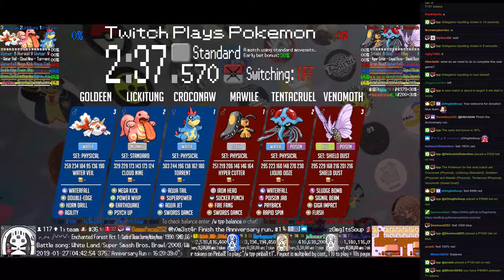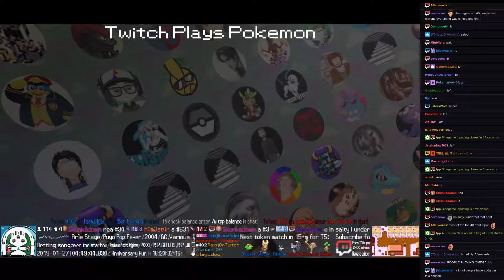Twitch Plays Pokémon Battle Revolution - Matches #144182 and #144183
#144182 [Blue: Croconaw (Physical), Lickitung (Standard), Goldeen (Physical)] vs [Red: Mawile (Physical), Tentacruel (Physical), Venomoth (Shield Dust)]

7:03 : #144183 [Blue: Drowzee (Special), Azurill (Physical), Swampert (Special)] vs [Red: Metapod (Standard), Rapidash (Standard), Floatzel (Special)]